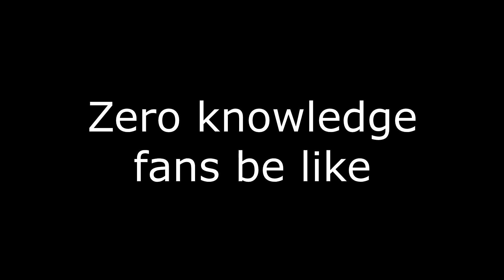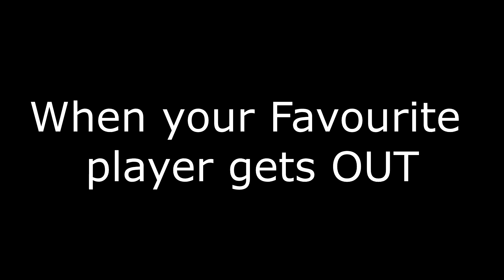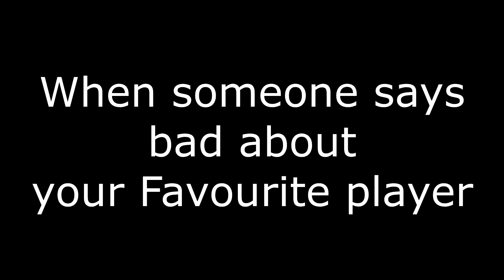IPL CRAZE | ANEAL POUDEL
Just for fun! Hope you guys had a smile after watching this!
Watch IPL and have a great time with family.